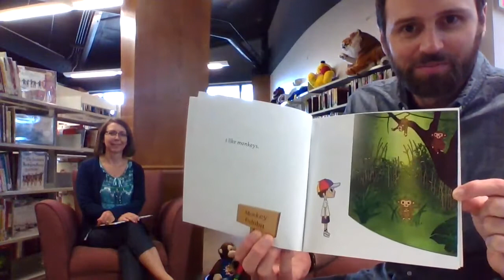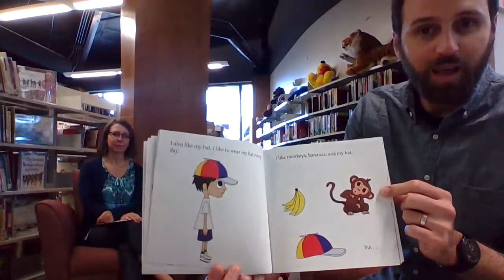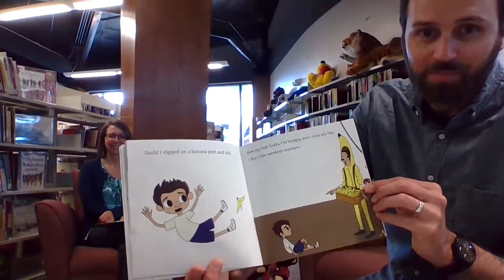Monkey's and Bananas with Keith Bosco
Listen to local author, Keith Bosco, talk to us about his newest book, "Monkeys and Bananas", and hear him read it!